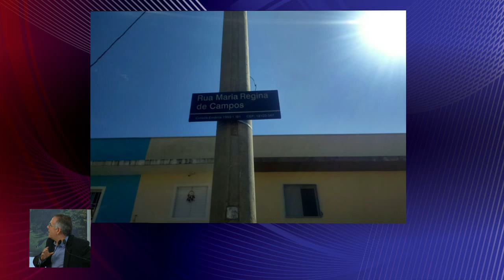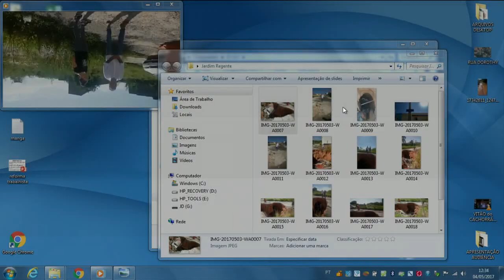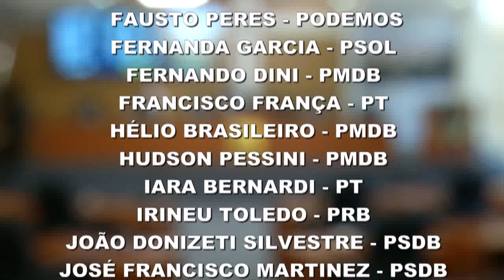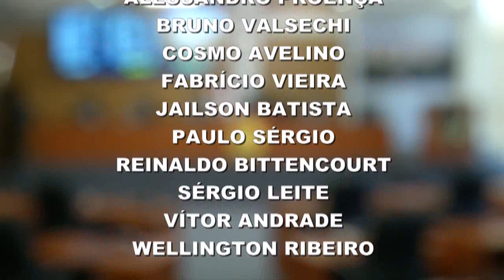Sessão Ordinária - 04 MAI 2017 (parte 2)